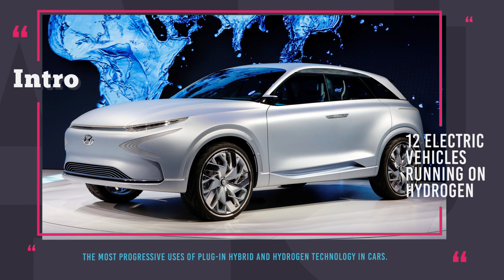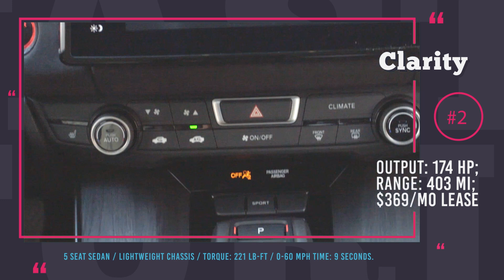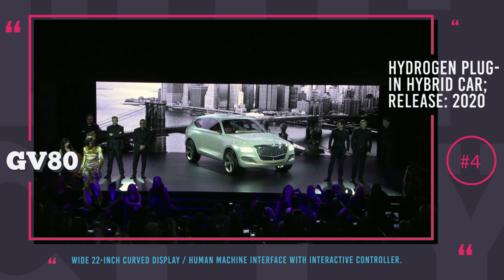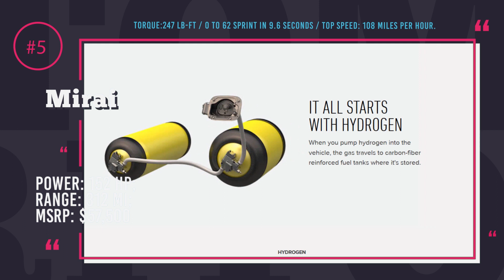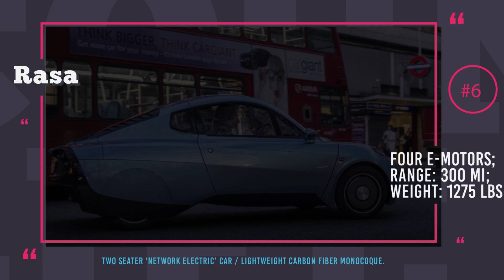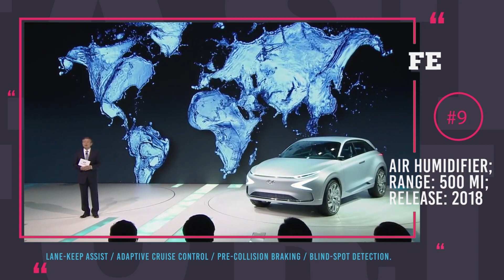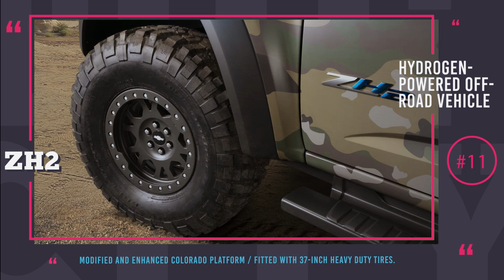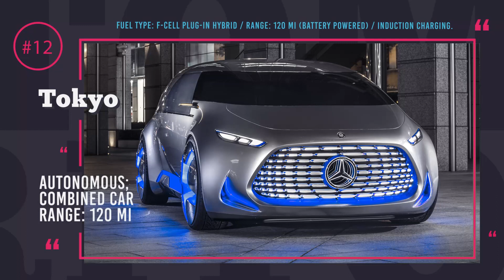12 Best Electric Cars and Trucks Powered by Hydrogen Fuel Cells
Even though today hydrogen fuel cell technology is being vastly out played by all-electric powertrains, many manufacturers are determined to develop both technologies letting science discoveries and rate of progress to determine which one is here to stay.

Hydrogen cars can provide long range, take minutes to refuel and emit only water, this is why they deserve your attention, so welcome to the list of 12 best hydrogen powered automobiles. Enjoy the ride.

Chevrolet Colorado ZH2: media.gm.com/media/us/en/gm/news.detail.html/content/Pages/news/us/en/2016/oct/1003-zh2.html

Honda Clarity: hondanews.eu/eu/en/cars/media/pressreleases/106336/2017-honda-clarity-fuel-cell-press-kit